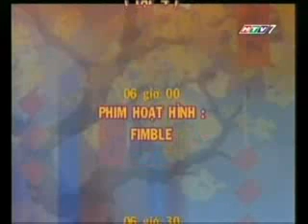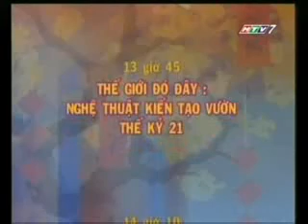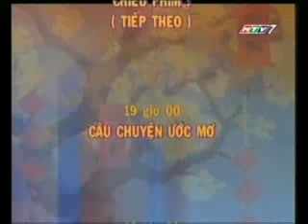HTV7 - Mở sóng, GTCT (no full) (8/2/2008, mùng 2 Tết)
No full vì thiếu phần testcard, nhạc chỉnh đài, bài tập thể dục buổi sáng, đồng hồ, và phần lớn đài hiệu.